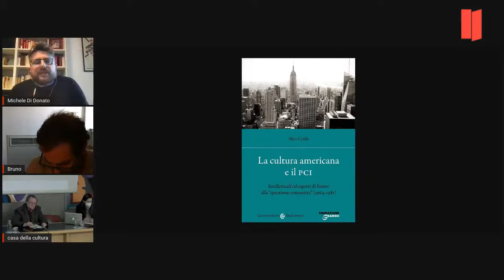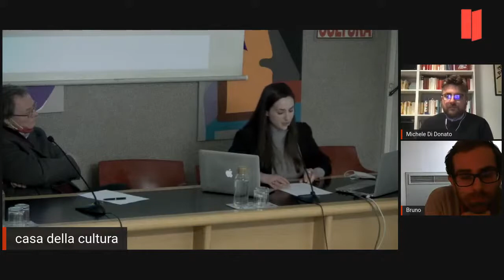La cultura americana e il PCI | Occhi sull'America